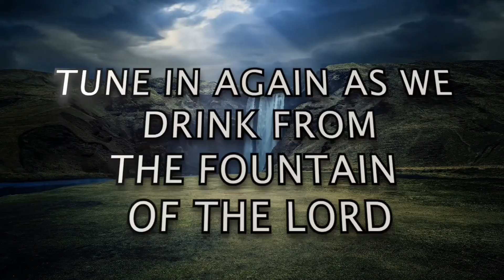S2 - DEVOTION 45 [A]: "Good Morning Holy Spirit" | Rev. Ebenezer Annor (PhD) | Prayer Watch Temple